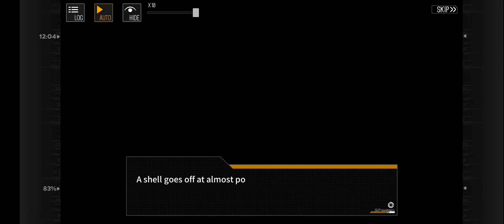Girls' Frontline - GFL - Poincare Recurrence - Chapter 5 - 11 Story